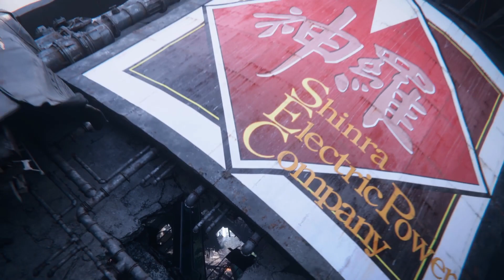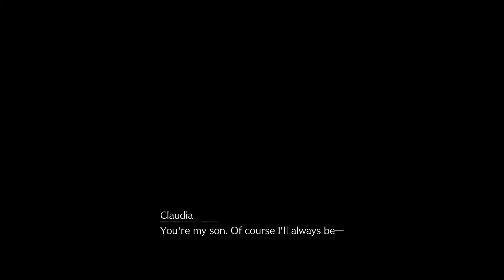Final Fantasy VII Rebirth - Episode 1 - EN - No Commentary, Just Fun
Welcome to the first episode of Final Fantasy VII Rebirth, the second part of the Final Fantasy VII Remake trilogy. Once again, we will guide the fate of Cloud and his team, this time in search of Sephiroth. The game begins immediately after the thrilling chase and battle on the highway in Midgar. It's time for another chapter of this exciting adventure.

Stay longer with Szrexor's Gaming Den.

Content on the channel is available in both Polish and English. If there's an option to choose Polish in the game, then subtitles will be in Polish with English audio. If there's no such option, both subtitles and audio will always be in English.

Witajcie w pierwszym odcinku Final Fantasy VII Rebirth.
Drugiej części trylogii Final Fantasy VII Remake. Po raz kolejny pokierujemy losami Clouda i jego drużyną, tym razem w poszukiwaniu Sephirotha. Gra Rozpoczyna się zaraz po zakończeniu ekscytującego pościgu i walki na autostradzie w Midgardzie. Czas na kolejny rozdział tej ekscytującej przygody.

Zapraszam do oglądania, polubienia i subskrypcji.
Zostań na dłużej z Szrexor's Gaming Den

Prezentowane na kanale treści są zarówno w języku polskim jak i angielskim. Jeśli jest możliwość wyboru języka polskiego w grze wtedy napisy są w języku polskim a ścieżka audio po angielsku. Jeśli brak jest wyboru wtedy zarówno napisy jak i audio zawsze będą po angielsku.